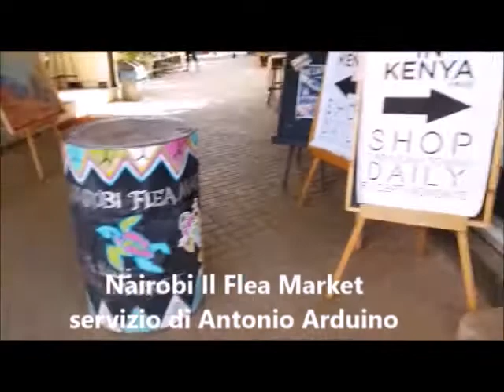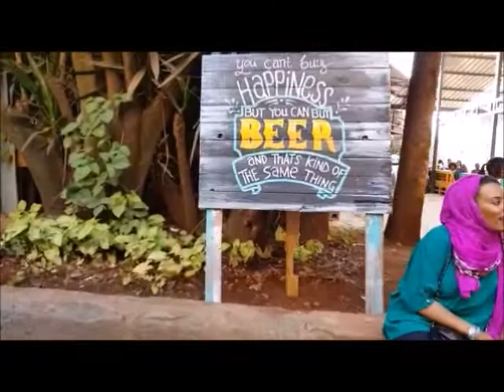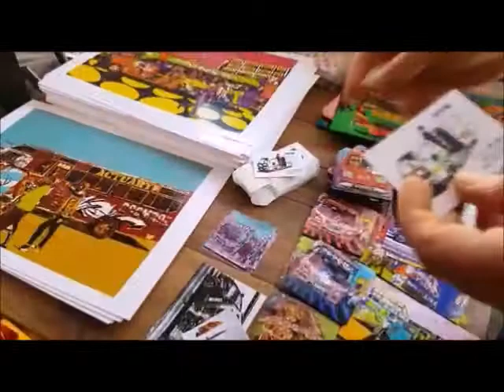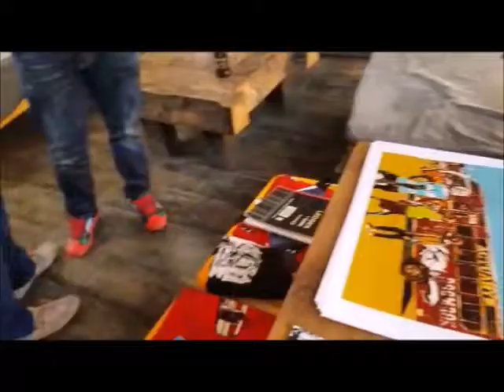Kenya - Il Flea Market di Nairobi: un mercatino tra musica e pub (03.10.18)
- Chi non è mai stato ad un mercatino delle pulci? Ci si trova di tutto, dall'antico al moderno, dalle cianfrusaglie ad oggetti che possono essere anche di valore ma, soprattutto, si trova un momento di serenità.

Ma al “Flea Market” di Nairobi, in Kenya, c'è qualcosa di più. Oltre ad oggetti anche abiti firmati, quadri e sculture d'autore, ci sono ristoranti, bar, pub e musica, tanta musica prodotta dai dj locali per allietare la giornata di coloro che scelgono di trascorrerla in un posto pieno di allegria e spensieratezza. Vi mostriamo quello più "in" presente nella capitale. (03.10.18)